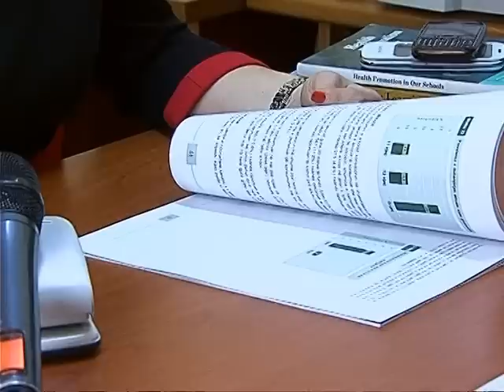INSTITUTI I SHENDETIT PUBLIK,“PROBLEM PER TE RINJTE ALKOOLI DUHANI DHE DROGA” LAJM